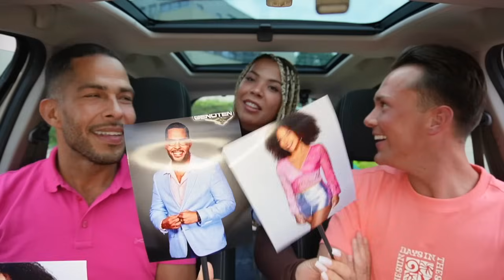HOE ZAT HET TUSSEN VINCENT EN EDU? KAI GEWACHT OP DAAN?! VECHTPARTIJ?!MACDATE MET...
MIJN YOUTUBE KANAAL EXTRA SUPPORTEN?! SUPER LIEF EN DANKBAAR HIERVOOR! (dit kan via het 'bedankje' hier boven)

VOLG MIJ HIER OOK FF OP!

Leuk dat je kijkt naar deze video's!
Ik ben Nick Eshuis, 24 jaar oud en woon in Drenthe!
In deze video's ga met leuke gasten langs de McDonald's en ga ik een leuk spelletje met ze spelen!